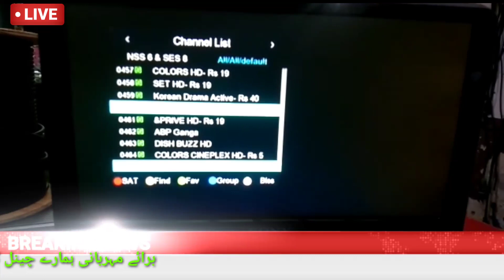GOOD NEWS NSS6 95 USER GODA SARVAR DISH TV HD ALL CHANNELS WORK SD+HD OK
Punjab satellite group ka link